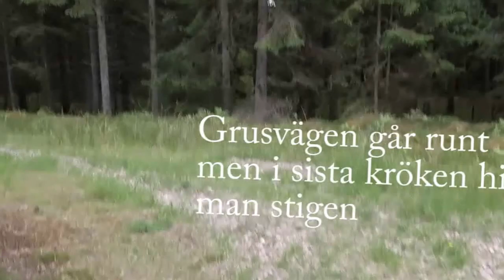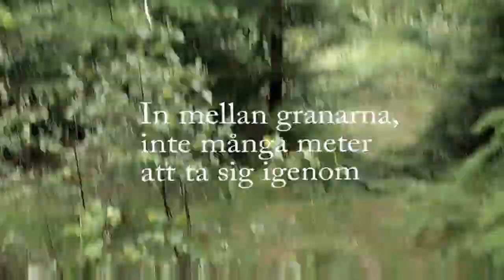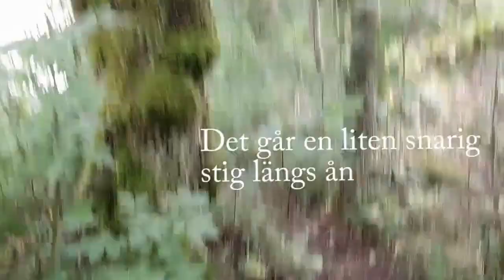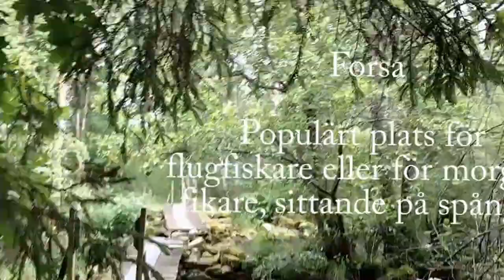Promenad Skedeskamma - Göshult - Forsa - Skedeskamma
One of many round-routes you can walk just outside the village Hillared in Wastra Gotaland Sjuharad. A large part of the walk is in real time and the film is not only boring but also shaky because it is filmed with my mobile. The walk is 6 km and takes just over an hour in a slow tempo.

En av rund-stråken man kan ta strax utanför byn Hillared i Västra Götaland Sjuhärad. En stor del av promenaden är i realtid och filmen är inte bara tråkig utan även skakig då den är filmad med mobil. Promenaden är 6 km och tar drygt en timma.